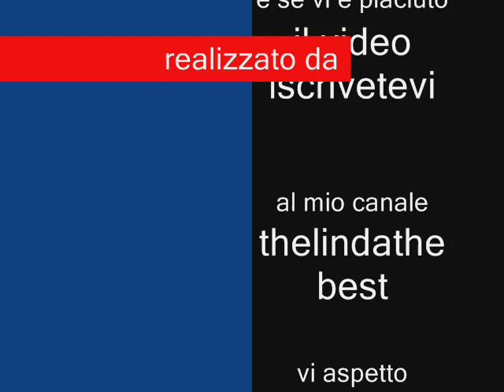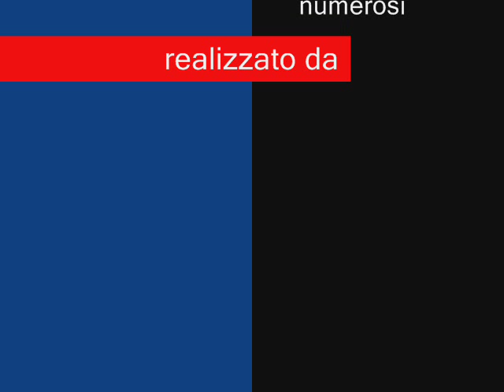personaggi di flor 2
immagini della serie